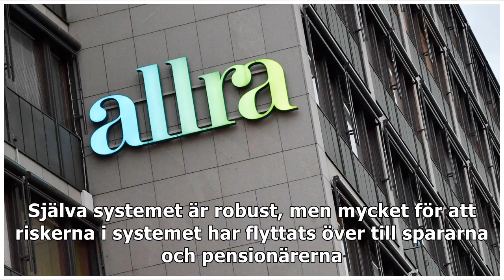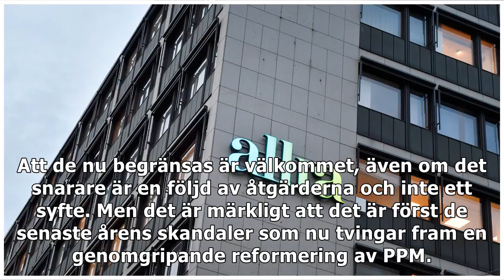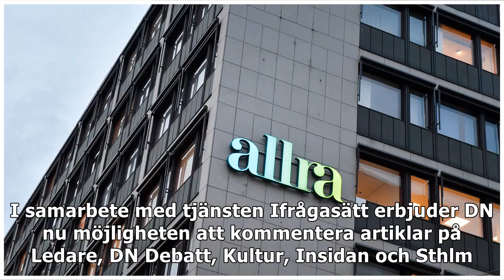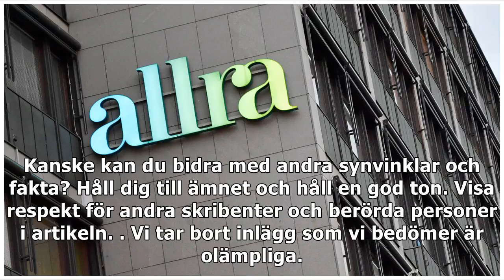Dan Lucas: PPM-reformerna borde ha kommit långt tidigare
Det svenska pensionssystemet är robust brukar det heta – och så är det. Själva systemet är robust, men mycket för att riskerna i systemet har flyttats över till spararna och pensionärerna. För spararn...